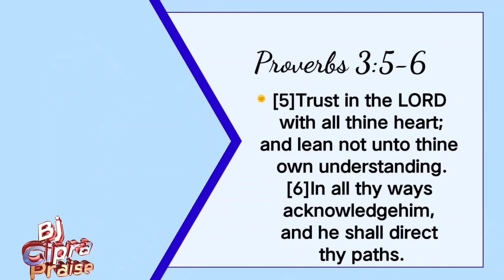The Season Of Waiting